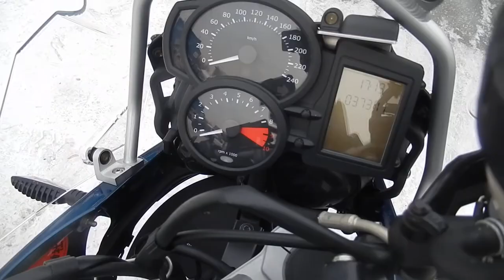B10872 BMW F650GS